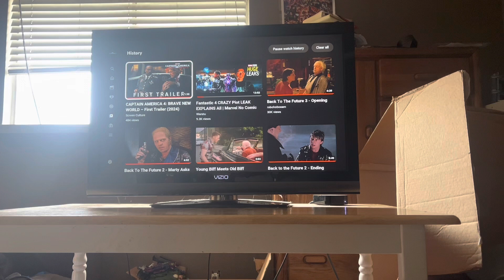My Reaction / Thoughts on Captain America 4 Brave New World First Trailer 2024